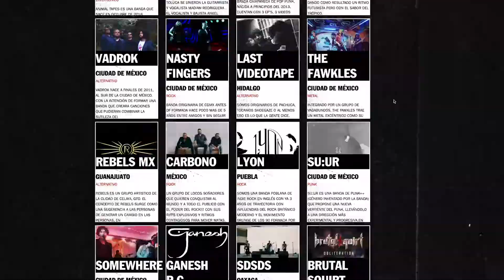Esto Fue Sessions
SESSIONS
1.044 Bandas Inscritas

 5 Universidades

SEMIFINALES
Foro Indie Rocks!
Junio 29 -30 & Julio 6-7
16 bandas de toda la república
3 jueces especializados: Cecilia Velasco, Camilo Froideval, Alejandro Franco

FINAL - Julio 21
4 bandas
Ganador: No Wrong Numbers
Invitada Especial: Theresa Wayman de Warpaint